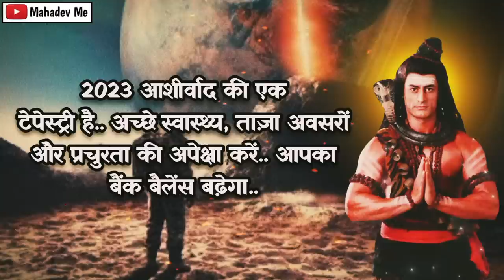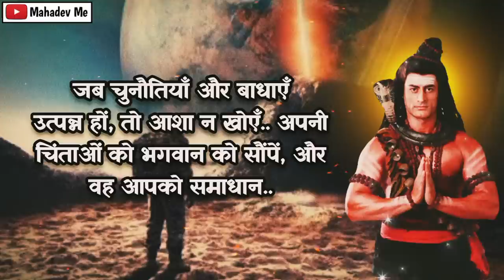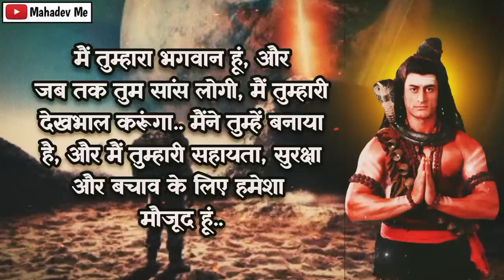888 🕉️महादेव का अनमोल सन्देश आप के लिये 🌈Mahadev ji ka sandesh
888 🕉️महादेव का अनमोल सन्देश आप के लिये 🌈Mahadev ji ka sandesh

इस वीडियो में, हम आज आपके लिए भगवान के संदेश और महादेव जी संदेश के बारे में बात करने जा रहे हैं। प्रतिदिन इन संदेशों को सुनने से आपको अपने जीवन को बेहतर बनाने और महादेव जी में विश्वास और विश्वास बढ़ाने में मदद मिलेगी।

This Video Includes All These Searches 👇
universe message
shiv ji ka sandesh
urgent shiv sandesh today
shiv sandesh
bhole baba ka sandesh
universe message today
mahadev urgent message
bhagwan ke sandesh
mahadev message
shiva message today
bhagwaan message
urgent shiv sandesh
urgent message from shiva
urgent message